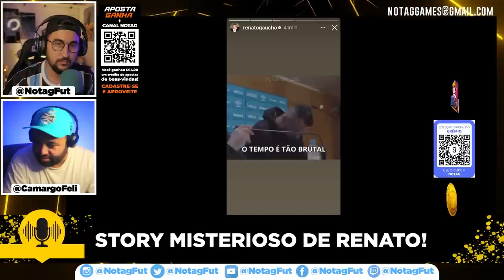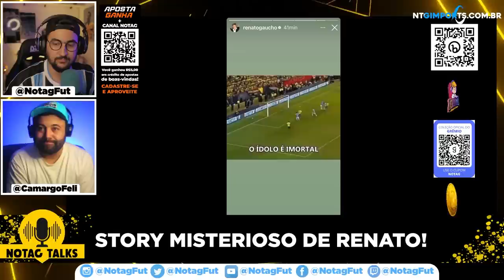🚨 INFORMAÇÃO SOBRE LUAN E SUA POSSÍVEL VOLTA AO GRÊMIO! TEM VONTADE DE JOGAR AINDA!